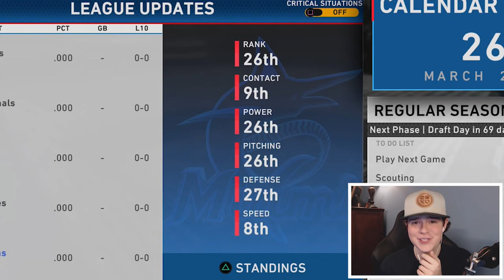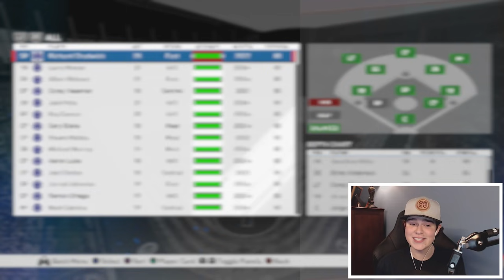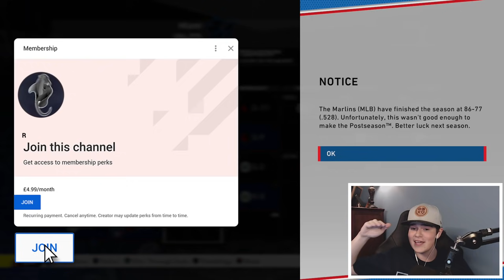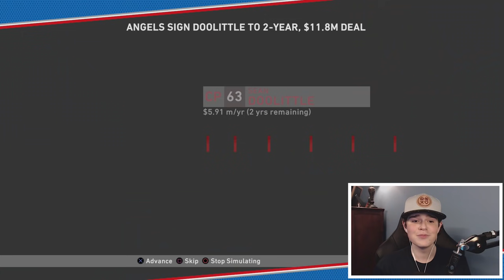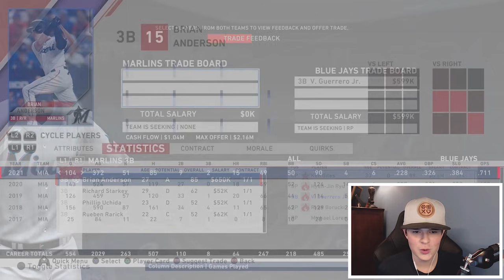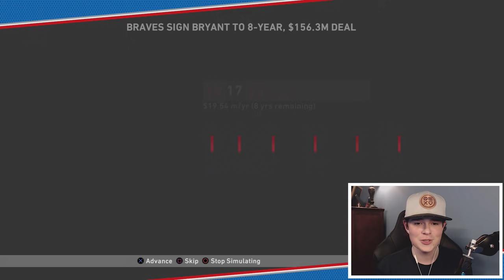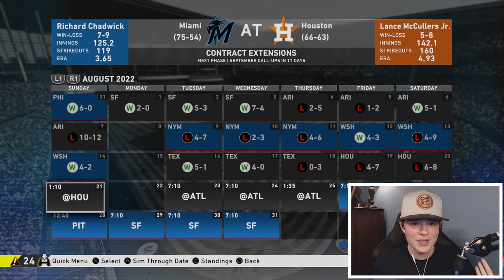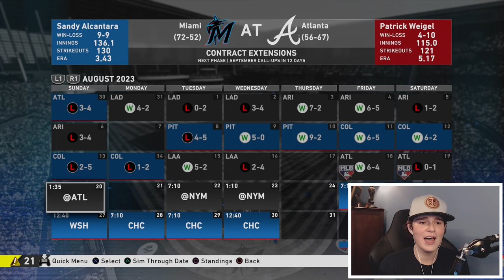MIAMI MARLINS REBUILD! MLB The Show 20 Franchise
Checkout my entire setup on Amazon!